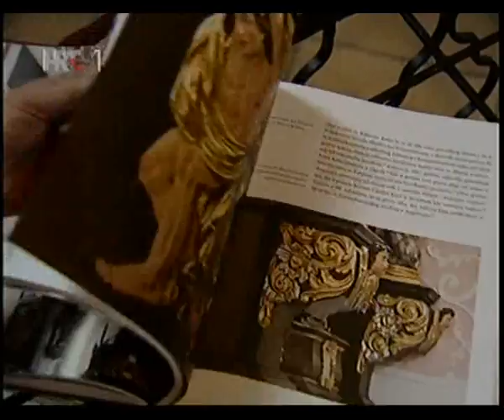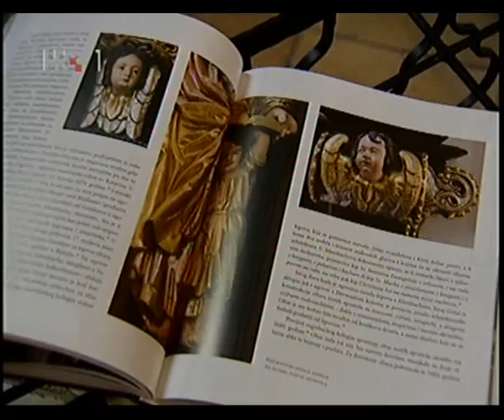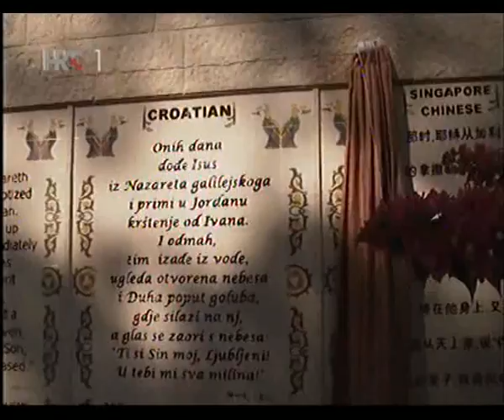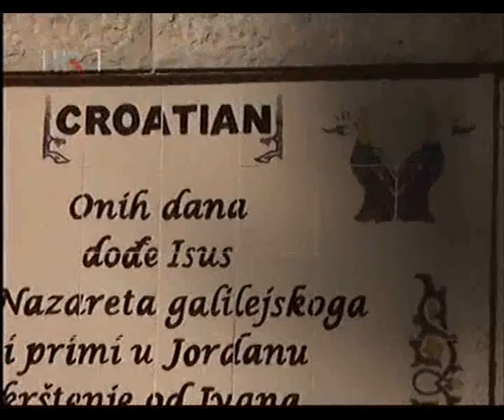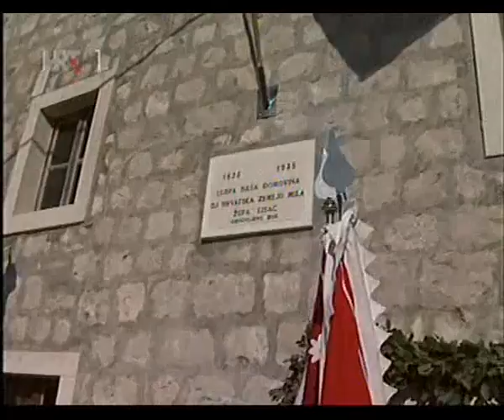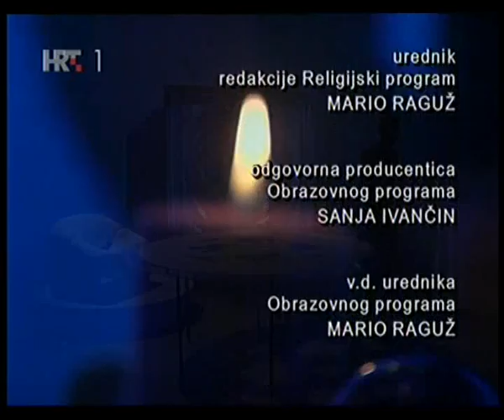Mir i dobro - 27.11.2011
Snimka emisije Mir i dobro od nedjelje 27. studenog 2011. godine. Uz dopuštenje HRT-a. BVB